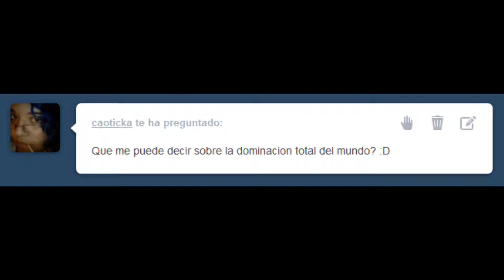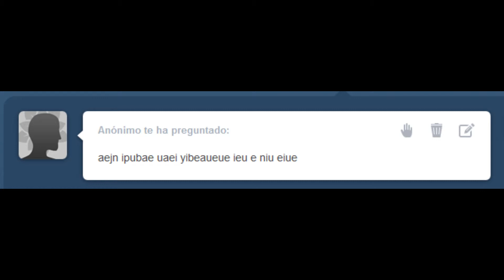dr.oc que opina de la dominación del mundo?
preguntenme aqui estoy para servirles en cualquier dificultad en historyas novelas dibujos o personajes oc